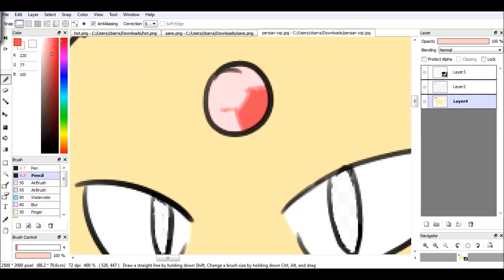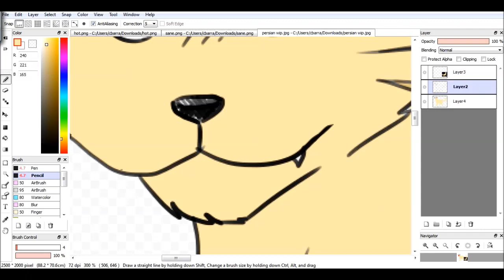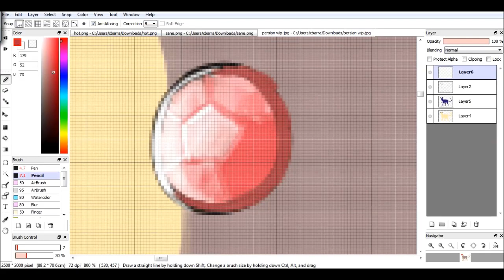Persian [Pokemon Speedpaint]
Decided to draw persian from Pokemon !  Hope you guys like it : o

oh i forgot to put the finished picture at the end of the speedpaint,,, dangit

song: happy synthesizer